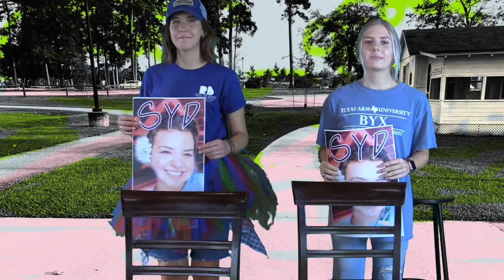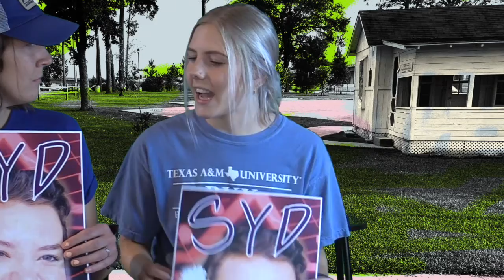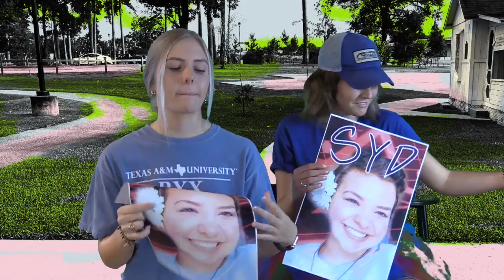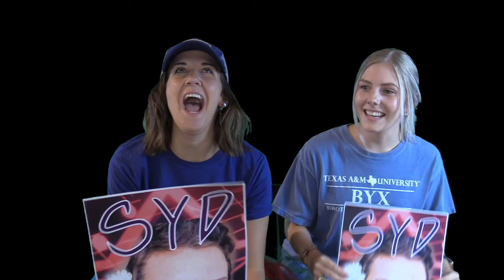Episode 6 - Shirley Hosts a Concert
Grandma Shirley is throwing a concert in the park, and you're invited!